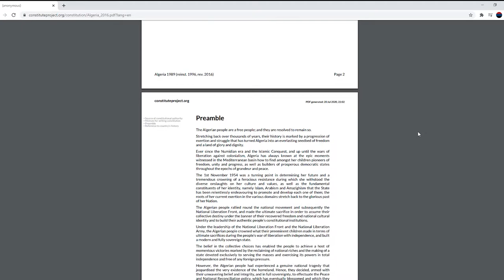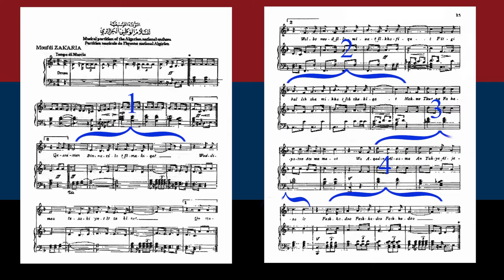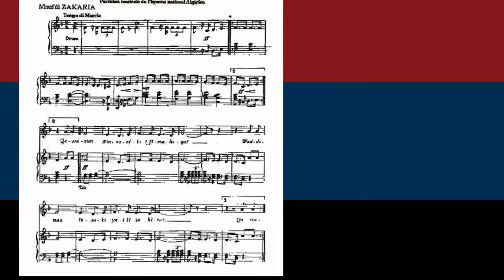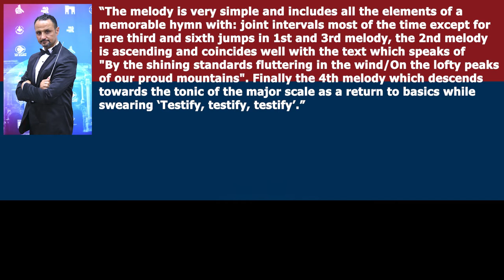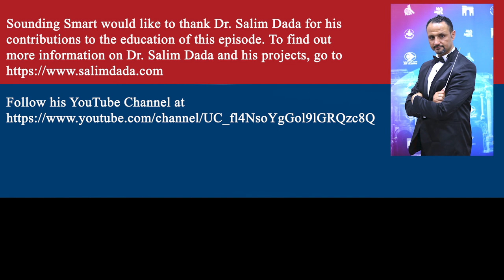The History of Algeria's National Anthem, "Kassaman"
Today we are going to talk about the history of Algeria’s National Anthem. No doubt, the history of Algeria can be heard and felt within her anthem. Yes, the country was dragged into an unpredictably painful period of history. However, after a long recovery, Algeria had the power and the will to achieve independence and there is much to be learned from the country's struggle for freedom.

Sounding Smart would love to thank composer, Dr. Salim Dada, for his contributions on the education of this episode.

قسما بالنازلات الماحقات
و الدماء الزاكيات الطاهرات
و البنود اللامعات الخافقات
في الجبال الشامخات الشاهقات
نحن ثرنا فحياة أو ممات
و عقدنا العزم أن تحيا الجزائر
!فاشهدوا! فاشهدوا! فاشهدوا

We swear by the lightning that destroys,
By the virtuous and fragrant blood,
By the shining, fluttering banners,
In the steep and majestic mountains,
That we have risen to revolution in life or death
and we have resolved that Algeria shall live —
So Testify! Testify! Testify!

Song                  Quassaman

Artist                 Mohamed Fawzi

Album                Algérie: Révolution et guerre (Chants antimilitaristes français et des patriotes algériens, 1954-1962)

Licensed to YouTube by  [Merlin] IDOL Distribution (on behalf of MLP), and 4 Music Rights Societies